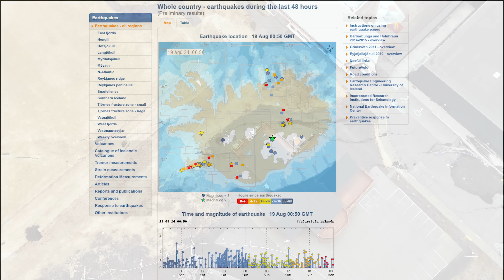Volcano Update - Inaccurate Eruption Forecasts And My Latest Volcano Tour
The eruption will starts soon is beginning to sound like a clishe although we know it's for sure that it most likely the case. So I'm not letting this stop my travels since I still need some summer footage to finish a project iv'e been filming the last 2 years. And I can't wait to show to you all. And since this update was a bit short due to how late the eruption by Grindavik starts this time, I'm using the chance to show you a few samples from my upcoming work, the video files are piling up in my unprocessed folder.

I have all photo gear packed and i'm ready to drive to the Reykjanes Peninsula (5 hrs) whenever  the action starts, but I might make a short video to cover the basics first, pending on where I will be when I get the news.

Active Live Cams - The list might change when the eruption starts.

Channel support is highly appreciated and needed when I'm dedicating week after week to capture footage for this long term project.
Many thanks to all my supporters, this wasn't possible without you.